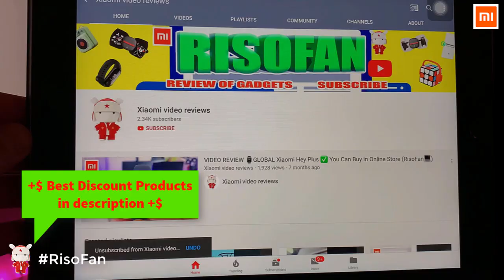Xiaomi Supield technology hydrophobic antifouling jacket.